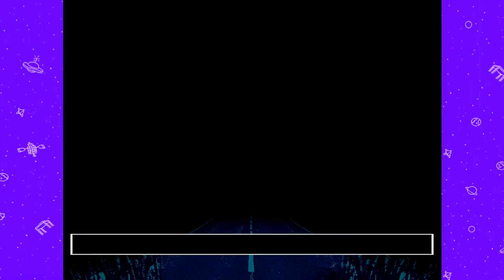Diventare UMANO - Omori - 23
Il piano per lo stermi- ah no, serie sbagliata
Omori e la sua combriccola si trovano a fare i conti con loro stessi e il pensiero di salvare Basil va sempre più svanendo